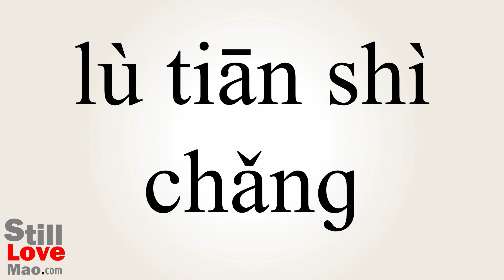How to Say Souks in Chinese